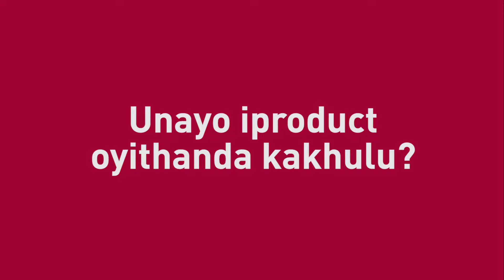Favourite Ingwazi health product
Ingwazi health product testimonials